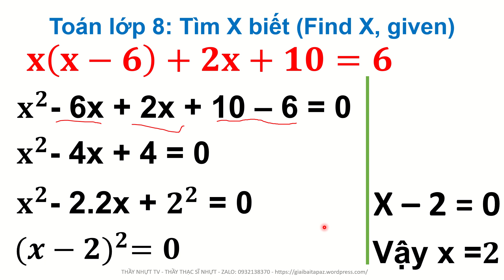Toán lớp 8 - Ôn Tập Học Kì 1 Đề 43A - Tìm x biết Find X given - Thầy Nhựt TV